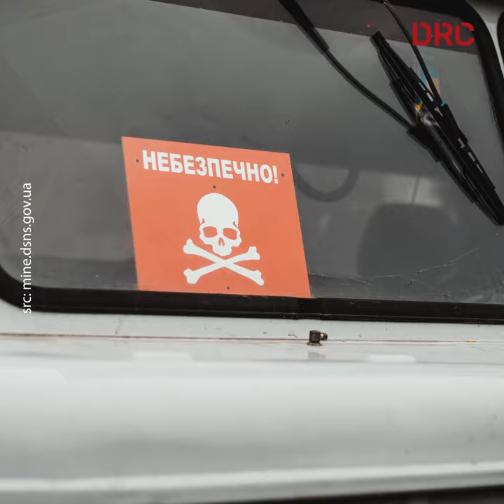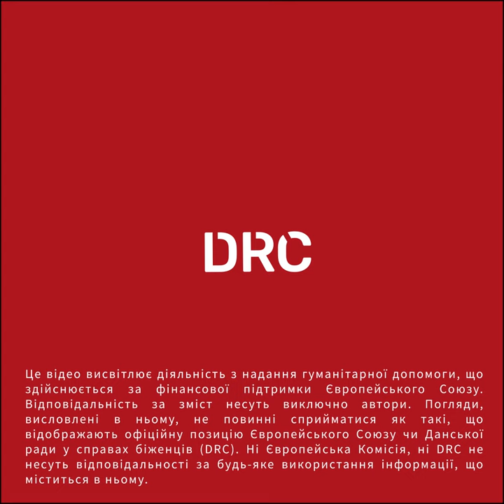Демінер з нуля: як змінити фах і стати демінером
Вони шукають міни та інші вибухонебезпечні залишки війни хоча раніше працювали модельєрами, менеджерами, чи в ІТ. Демінери — фахівці, які очищують території від мін та інших вибухонебезпечних предметів. Як стати демінером, розповідаємо разом із фахівцями Данської ради у справах біженців (DRC), міжнародної гуманітарної організації.

*У матеріалі використані статистичні дані та мапа замінованих територій Державної служби України з надзвичайних ситуацій.

Це відео висвітлює діяльність з надання гуманітарної допомоги, що здійснюється за фінансової підтримки Європейського Союзу. Відповідальність за зміст несуть виключно автори. Погляди, висловлені в ньому, не повинні сприйматися як такі, що відображають офіційну позицію Європейського Союзу. Європейська комісія не несе відповідальності за будь-яке використання інформації, що міститься в ньому.